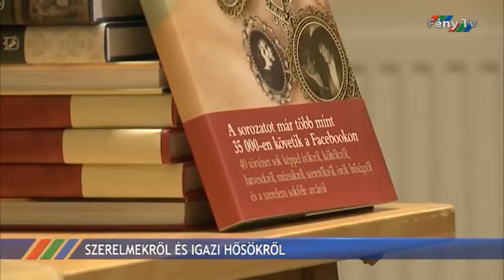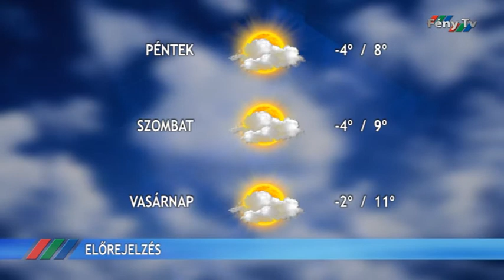Fény Pont 2016. október 5.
Hosszas kihagyás után idén újraindult a Zöld Ház program, az igénylési dossziékat hétfőtől lehet leadni.
A mezőgazdasági támogatást igényelt gazdák október 15-ig el kell számoljanak a gyepterületükön termelt szénájukkal.
Szombaton tartják a hagyományos Őszi gazdanapi Sokadalmat és Nagyvásárt a zöldségpiacon.